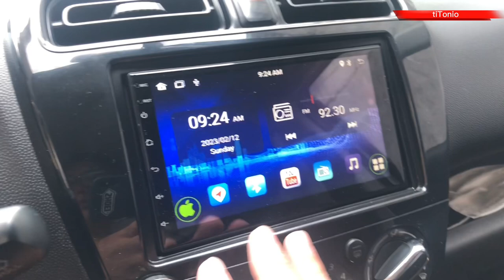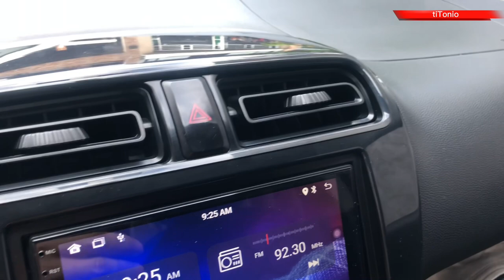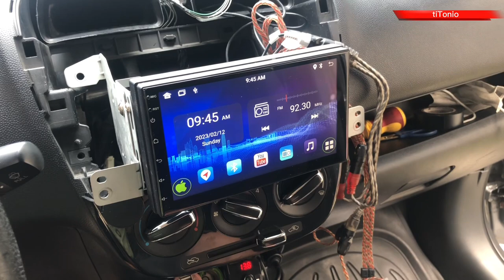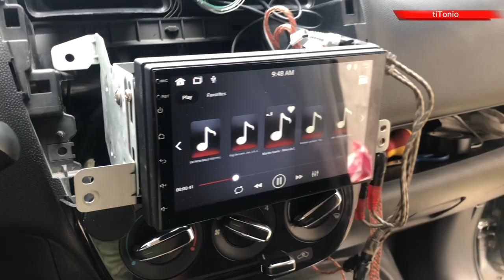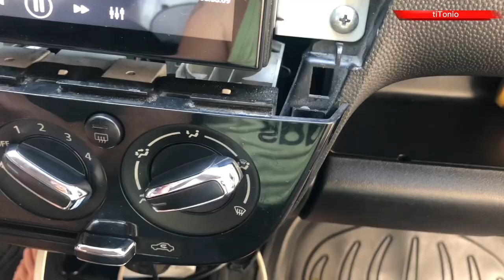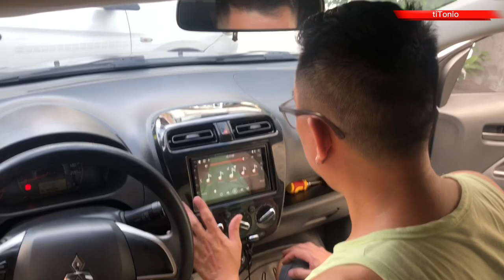Humming sound stereo